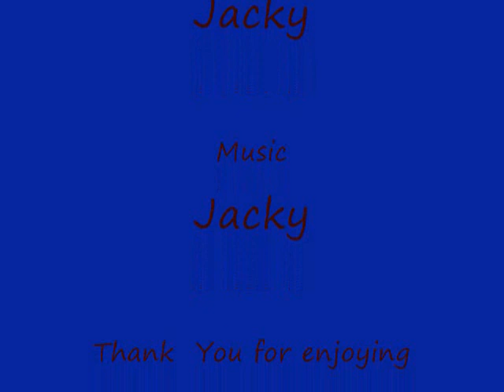Kiba XxX Hinata